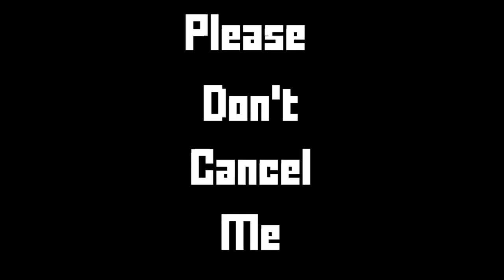SillyAW Sigma Krunker Grindset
Hashtags ~